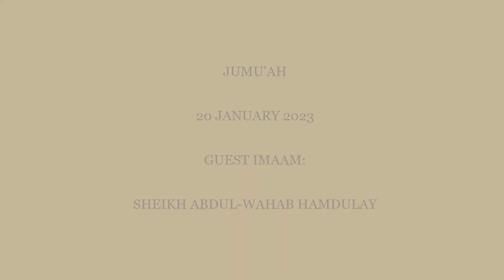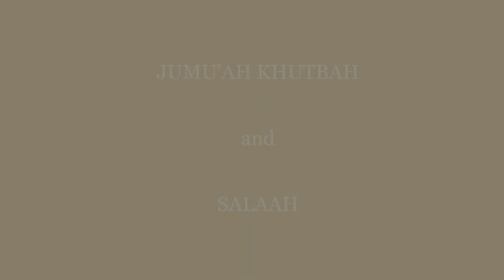BIS - MASJID AL-FALAAGH JUMU'AH 20 JANUARY 2023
SHEIKH ABDUL-WAHAB HAMDULAY